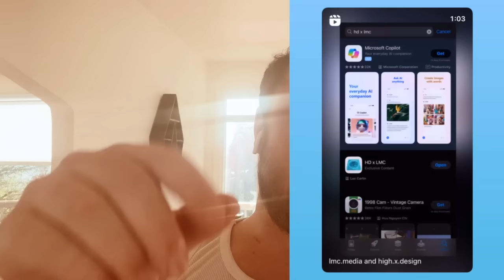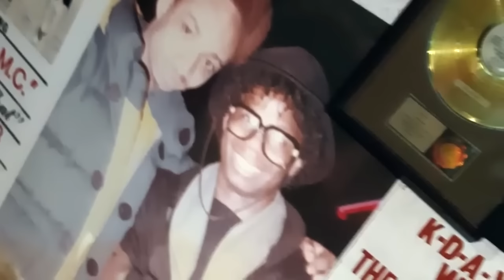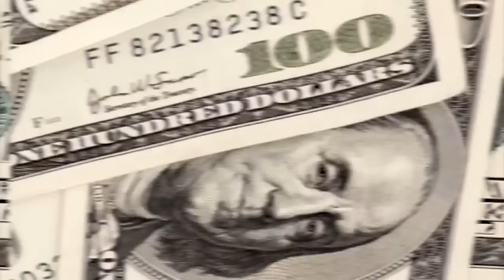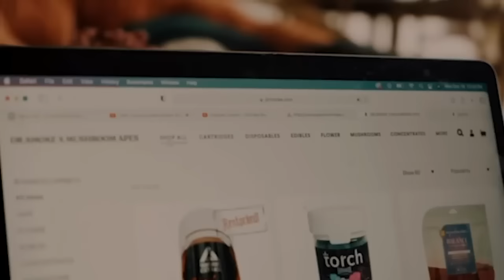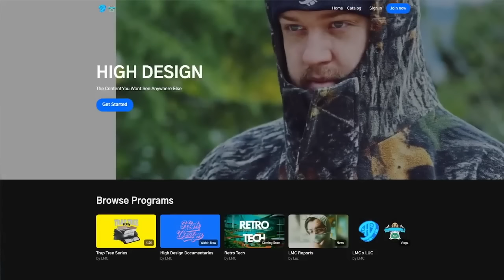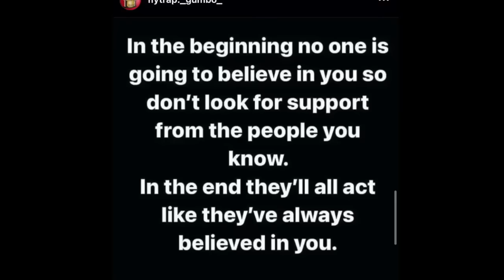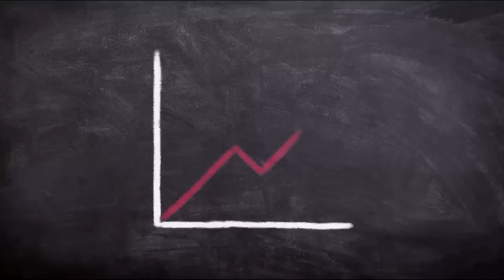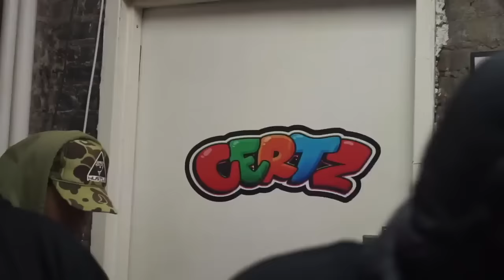NYC's Marijuana History EXPOSED: LMC Compilation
Join us on a journey through New York City's cannabis and marijuana history in this eye-opening compilation. Discover the untold stories of gumbo, luka brazi, and Branson, and how they shaped the city's weed culture.

Featuring never-before-seen footage and interviews with experts, this series dives deep into the roots of cannabis in New York City. From its early beginnings to present-day legalization, you won't want to miss this revealing compilation documentaries on marijuana in NYC. Watch now and become an expert on NYC's marijuana history!